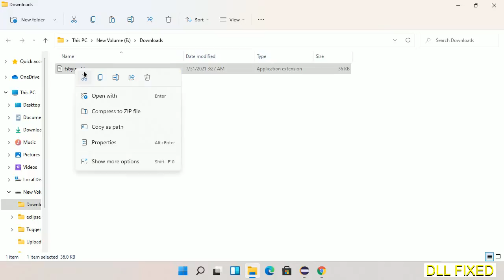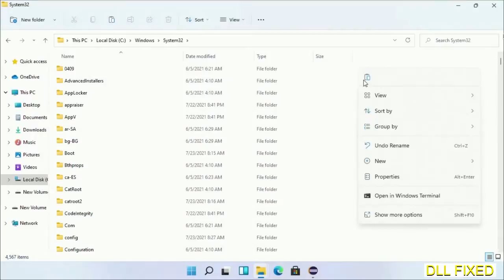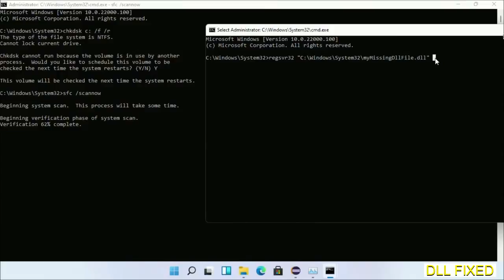tsbyuv.dll missing in Windows 11 | How to Download & Fix Missing DLL File Error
This video will help you to fix tsbyuv.dll not found error. You will be able to run your application program. We will fix this missing dll problem in 3 steps.

1. Operating System with 32 bit / 64 bit
2. Computer Model or Manufacturer
3. Program you are trying to open.

the program can't start because tsbyuv.dll is missing from your computer
the program can't start because tsbyuv.dll is missing windows 11
the program can't start because tsbyuv.dll is missing windows 10
the program can not start because tsbyuv.dll is missing windows 11